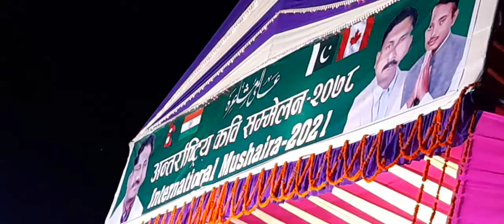latest / mushaira / kaleem garbar/kathariya Rautahat Nepal 🇳🇵Aalmi mushaira kaleem kabar